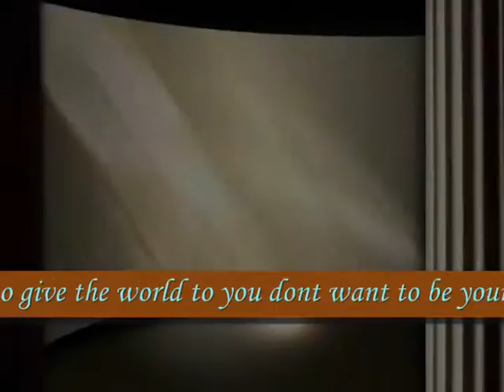because i want to make you mine i dont want to wait inline